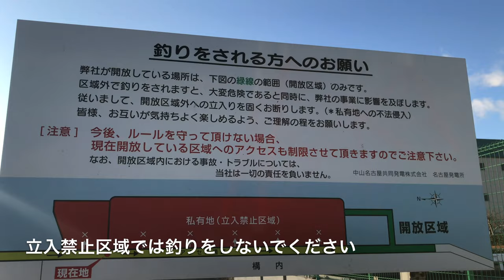中山製鋼所 温排水 知多湾釣りポイント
知多湾釣りポイントの中山製鋼所温排水の紹介です。
クロダイ、黒鯛、根魚、シーバス、セイゴ、知多半島、武豊

◇衣浦大橋 橋脚  シーバス釣りポイント

◇半田埠頭 衣浦トンネル上  根魚釣りポイント

◇高浜貯木場  シーバス釣り

◇碧南市 釣り広場 シーバス 黒鯛 クロダイ

◇碧南市シーバスフィッシングスポット 蜆川

◇シーバススポット2 愛知県半田市 衣浦トンネル上

◇シーバススポット 愛知県碧南市 大浜漁港

◇シーバス スポット 愛知県碧南市 新川港

◇高浜川 愛知県 シーバス スポット

◇衣浦大橋 愛知県 シーバス釣りポイント

◇亀崎港 愛知県 半田市 ハゼ釣りポイント

◇半田港 衣浦湾 愛知県フィッシングスポット シーバス 黒鯛

◇愛知県シーバスフィッシングスポット 阿久比川 半田市

◇シーバスフィッシングスポット 半田港 港半田大橋

◇愛知県半田市シーバススポット